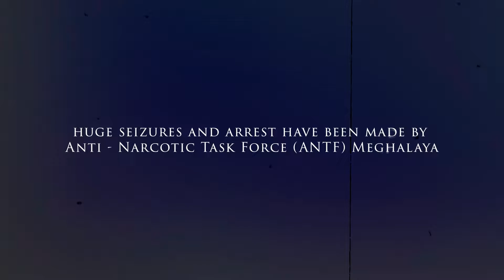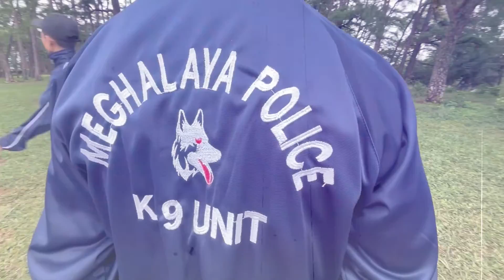ANTF - Anti Narcotics Task Force | Meghalaya Police